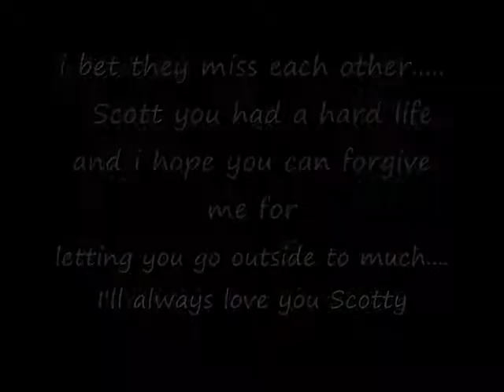Memories with my Scott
If you have seen Scott please tell me befor i move.